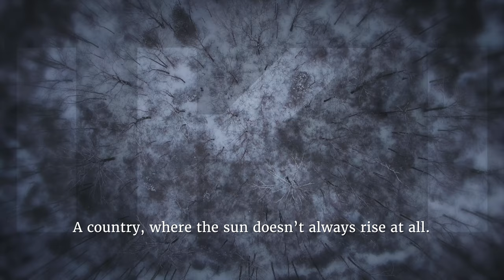Happiest Nation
Far in the northernmost reaches of the world is a small but mighty nation. A country, where the sun doesn’t always rise at all. Despite all odds, Finland is said to be the happiest country in the world.

We’ve traveled all the way to Finland to find out what exactly is it that makes them so damn happy.

Truth be told, we don’t know what exactly makes Finland happy, but I think I could hazard a guess.

IKI - Real Sauna.